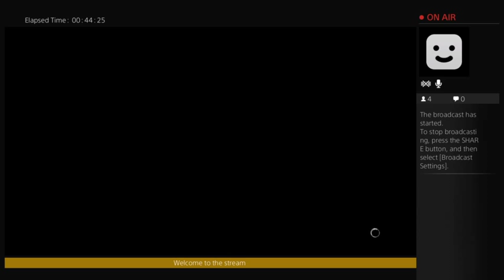Shadows of mordor playthrough (Part 3)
Dragon age nightmare done i may do another nightmare playthrough as a mage or warrior not sure yet :) any other games you want me to play/stream let me know -- Watch live